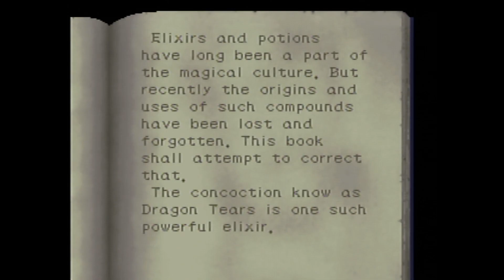The Deepest, Most Interesting N64 Game You've Never Played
Hey everybody!  I went about getting my hands on a copy of Shadowgate 64 lately, and I enjoyed myself far more than I even knew I was going to.  This game is significantly cooler than I remembered it as from my childhood, and I thought I'd come to the youtube channel to share my findings.  Play Shadowgate 64 if you are intersted.  I highly recommend it.  And let me know below if you'd like to see a story breakdown to find out just how crazy this game gets!  I didn't want to spoil it here, as I'm sure most people don't even know what this game is, so I wanted to give you a chance to find interest and play it yourself first.